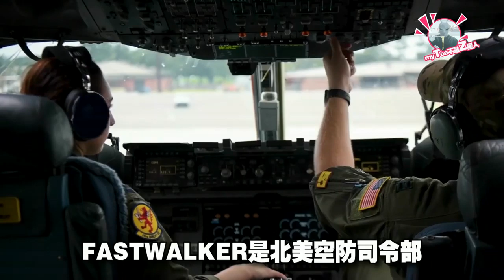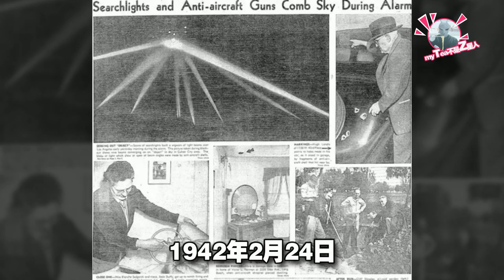UFO English subtitles人类武器对UFO飞碟有效吗？